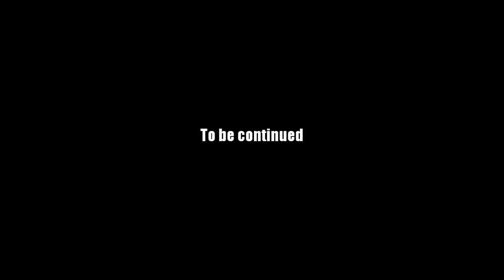AQ Worlds "Fire Brigade of One" (Quest)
Quest:Fire Brigade of One

NPCs:Andesi

Monster List:Fire Imp, Lava Golem

Turn in:The Only Bucket In Town x1

Equipment Won:None